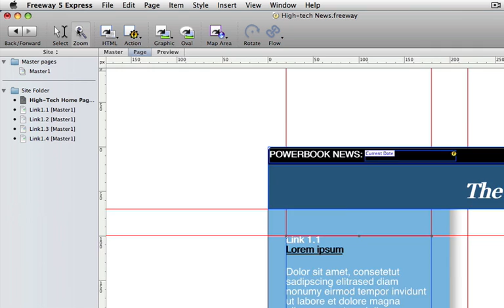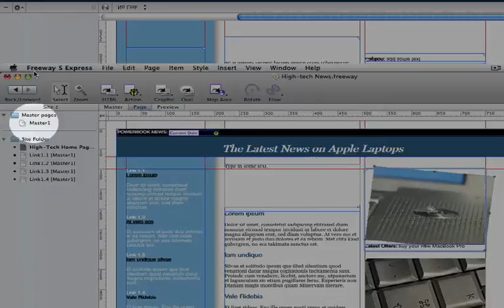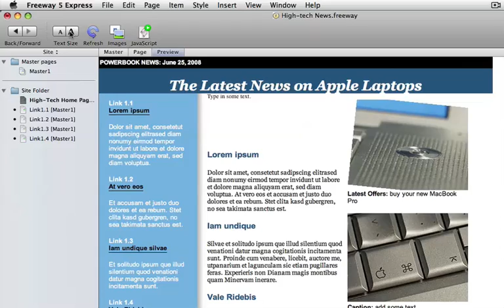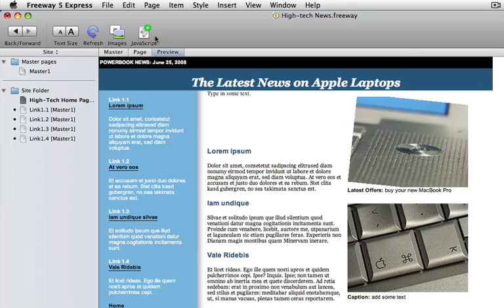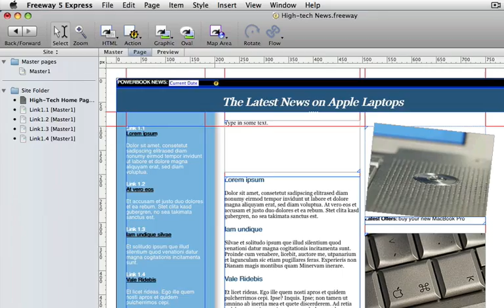Tour of the Freeway 5 Interface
This Freeway Moment gives you a quick tour of the Freeway 5 Express interface. It should help familiarise you with the tools available to you. This Moment uses Freeway 5 Express. Freeway 5 Pro users will notice differences in the interface.

For more information on Freeway, including fast and responsive technical support, please